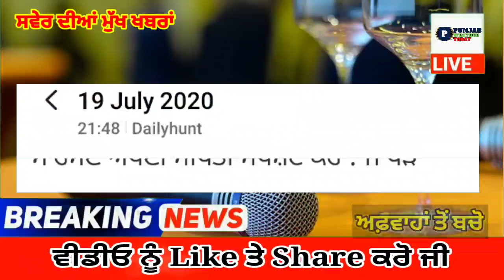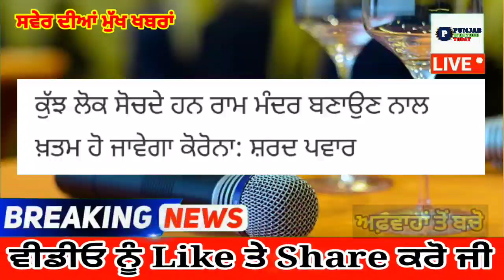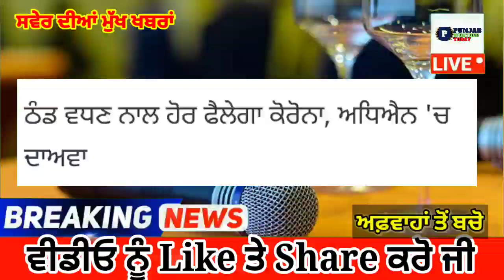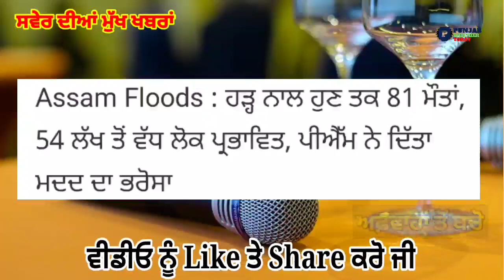punjabi news today live - Punjab Weather Today - Punjab News